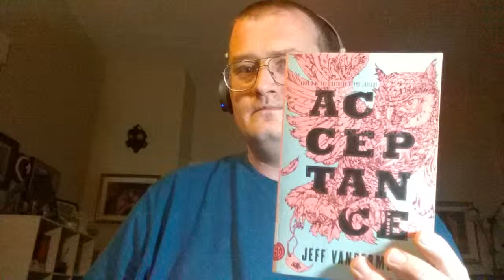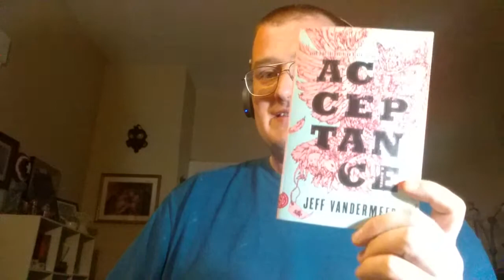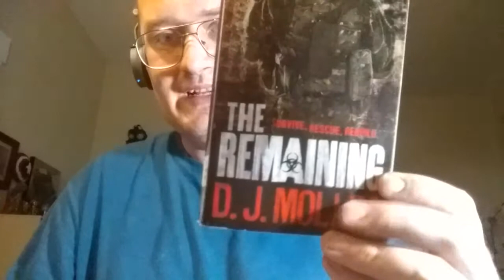Acceptance by James Vandermeer [Review]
Acceptance was an absolute Train Wreck. I hated the writing it was a Confusing Piece unintelligible jibberish.
 The Remaining by D.J.Molles
Is a Great Book and I Truly Enjoyed It.